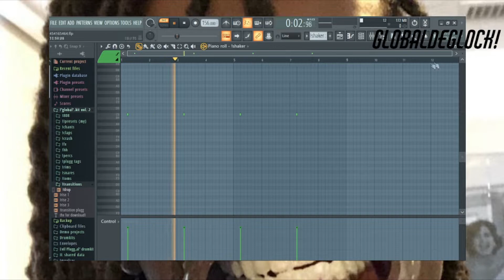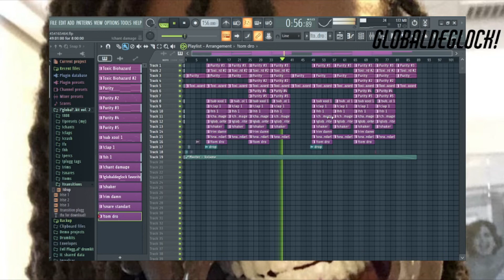how to make dark plugg type beats (globaldeglock!)